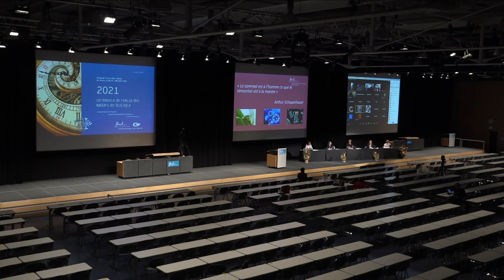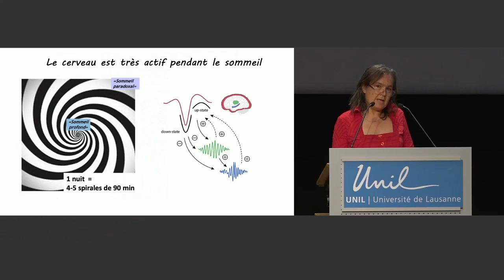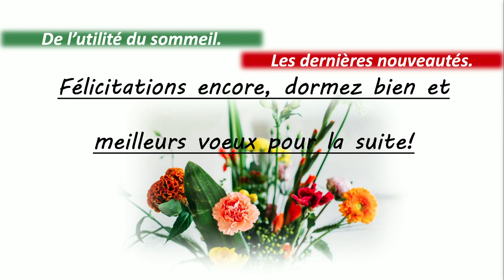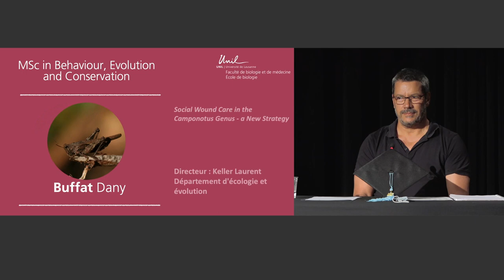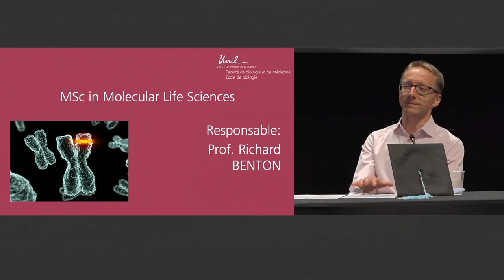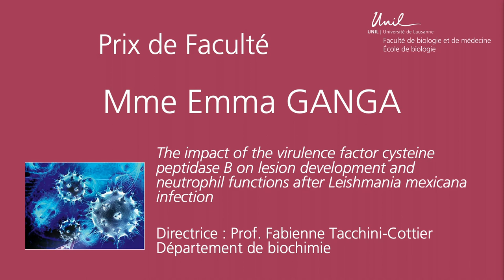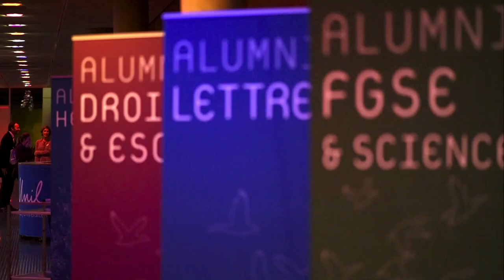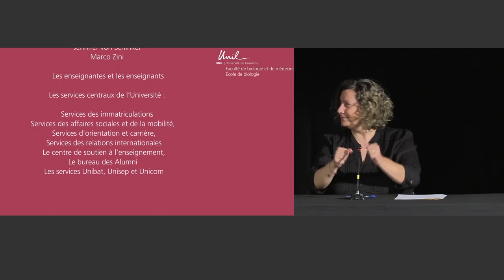Cérémonie de remise des Masters en biologie 2021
Voici l'entier de l’enregistrement de la cérémonie des Masters en biologie 2021 qui a eu lieu à distance.

Intervenant·e·s :
Prof. Liliane Michalik

Prof. Angela Ciuffi
Prof. Jérôme Goudet
DreSc. Marie-Christine Broillet
Prof. Richard Benton

M. Franz Chai

Conférencière : Prof. Anita Lüthi « De l’utilité du sommeil. Les dernières nouveautés. »